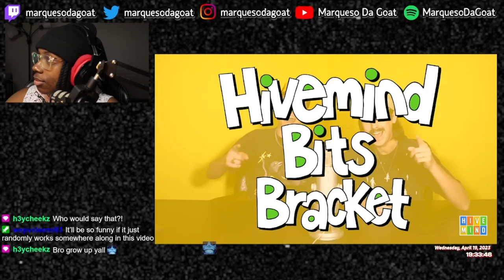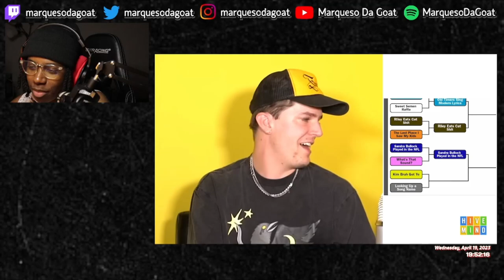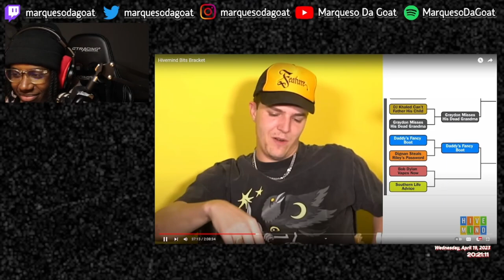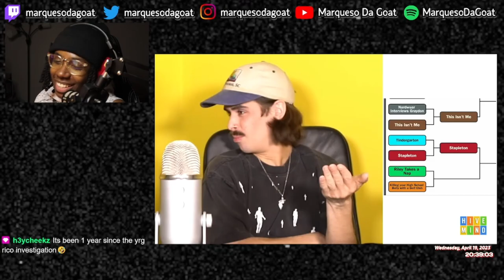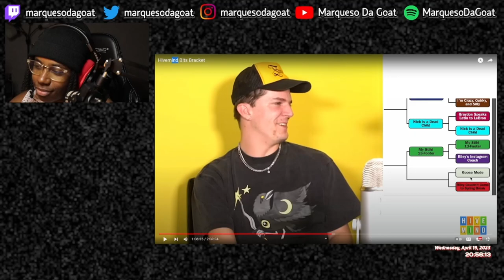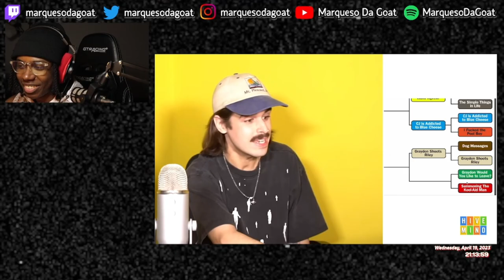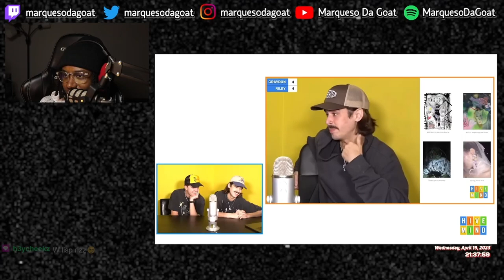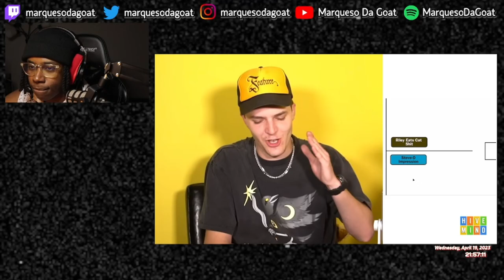MDG Reacts To HIVEMIND - Bits Bracket | REACTION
BRRRRRRRRRRRRDDDDD

timestamps ~~~
0:00 - intro
1:05 - bits bracket
2:22:32 - outro